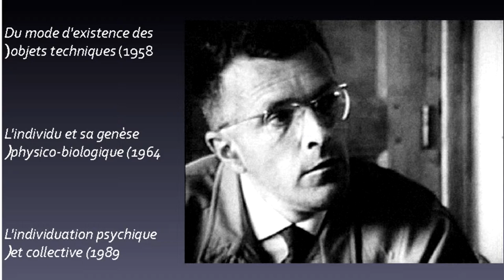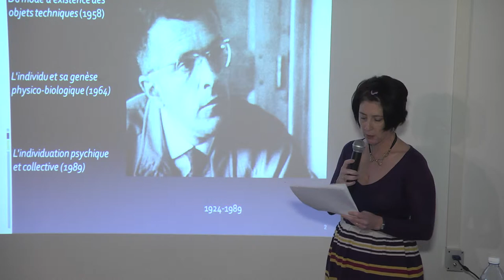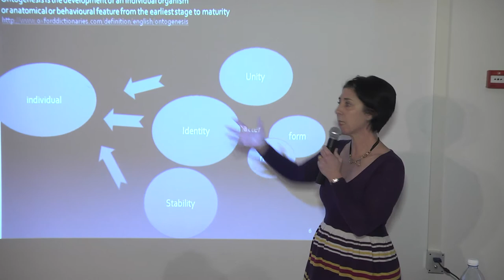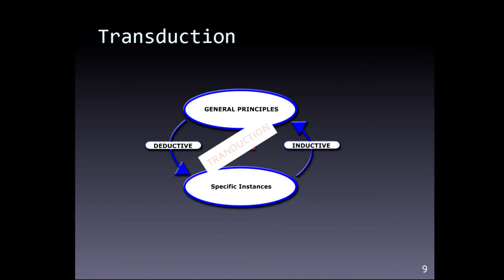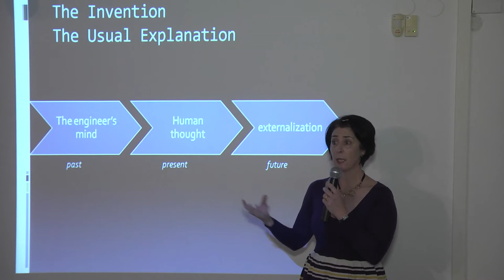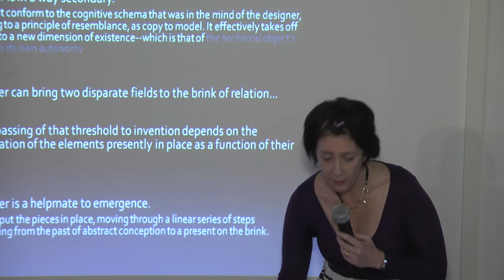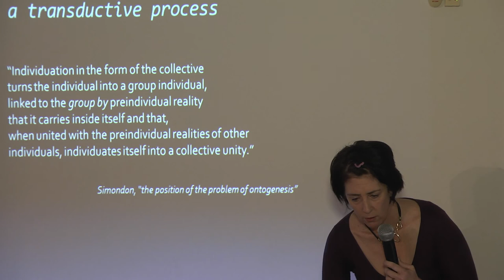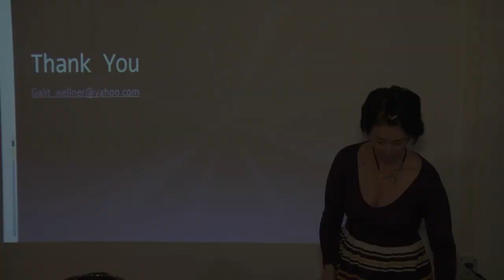Goods | Symposium | Galit Wellner | Gilbert Simondon and the Ontogenesis of a Work of Art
How come symbols behave like materials ('fake' and 'real' brands)? Why have commodities become the historical subject (do we furnish our world with IKEA or rather we dwell in its world) And how labor has shifted from production to consumption?

As a part of MoBY - Museums of Bat Yam's 'Goods' exhibition, we are proud to present you with a serious of lectures that took place on the 26th of December, 2013 and revolved around the Neomaterilistic model, as coined by MoBY's director and chief curator Joshua Simon.